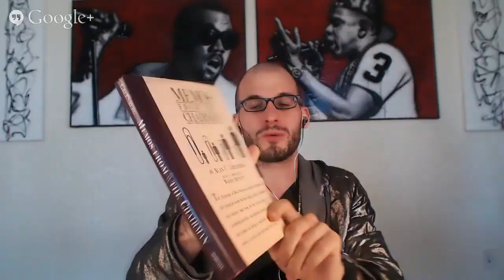20SomethingLIVE Hosted By Jake Udell [Episode Eleven]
A Conversation about Entrepreneurship, Entertainment & the Lessons of Being a 20Something, with Sabastian Solano, Deuce Thevenow, and Jack Shannon
Book Of The Week:
Memos from the Chairman

Song Of The Week:
Ryn Weaver - Octahate